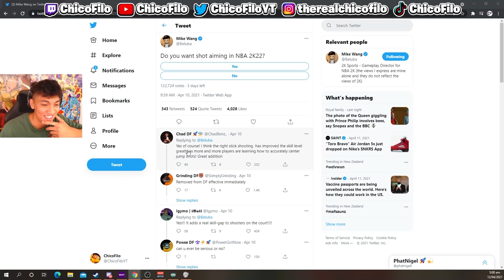The POWER of TWO LEGEND POST SCORERS with 200 combined badges...(NBA 2K21)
This is what happens when you team up two legend post scorers with over 200 combined badges on NBA 2K21... Don't forget to drop a like and subscribe if you enjoyed the video!